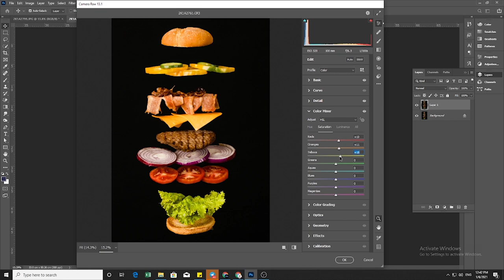How To Capture a Flying Burger | Create Epic Flying Food Photos | With Behind the scenes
Hey there, today we shot a commercial Burger B-roll for a well-known fast-food company. While filming we thought it would take a few minutes to shoot the ‘behind the scenes’ video. In this video, we are explaining a few techniques, prices, and other relatable information that you should note down.

Hopefully, you enjoy seeing a glimpse into what we have to do for each video or more.